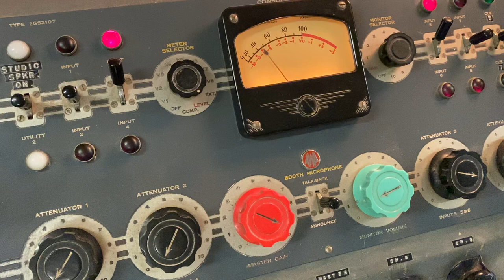Peter Evans on 3LO with AWA Consolette vintage broadcast console - ABC 774 breakfast presenter 1980s